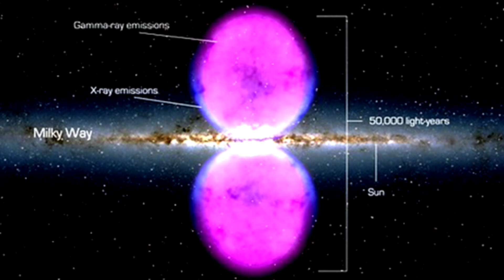Samanyolu Galaksisin'de Devasa Gizemli Baloncukların Sırrı Çözüldü! Uzay Belgeseli Bilim kurgu izle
Bir çalışma, merkezindeki kara deliğin galaksimizi iki devasa baloncukla çevrelediğini buldu.Yeni araştırma, Samanyolu'muzun neden büyük baloncuklara sarılı olduğu sorusunu cevaplamaya katkı sağlayıp gökbilimcileri şaşırtan bir gizeme ışık tutabilir.2020'de araştırmacılar, eRosita adlı bir X-ışını teleskopunu kullanarak iki devasa baloncuğun görüntülerini almıştı. Bilim insanları bu baloncukların nasıl oluştuğunu tartışıyordu.Bazıları (tespitlerinde kullanılan teleskoplardan dolayı Fermi ve eRosita adı verilen) baloncukların nükleer bir yıldız patlamasından doğmuş olabileceğini öne sürmüştü. Bu, bir yıldızın patlayarak süpernovaya dönüşüp, ardından dışarı madde atması anlamına geliyor.
kara delik görüntüsü,
kara delik oyunu,
kara delik şarkıları,
kara delik animasyon,
kara delik ayhan tarakçı,
kara delik aç,
kara delik arenası tft,
kara delik adları,
kara delik ayet,
kara delik araştırma,
kara delik ak delik,
triple a kara delik yapımı,
kara delik barış özcan,
kara delik belgeseli türkçe,
kara delik bilgi paradoksu,
kara delik beyaz delik,
kara delik boyutu,
kara delik büyüklüğü,
kara delik bebar bilim,
kara delik canlı yayın,
kara delik celal şengör,
kara delik canlı,
kara delik çizgi film,
kara delik cehennem mi,
kara delik çarpışması,
uzaylı dansı,
uzaylı,
uzay belgeseli,
uzaylı zekiye,
uzay heparı,
uzayzuhal,
uzay şarkısı,
uzaylılar hoşgeldiniz,
uzay filmleri,
uzay yolcuları,
uzay giysileri dinleme metni,
uzay oyunları,
uzay canlı yayın,
uzay aracı,
uzay animasyon,
uzay araştırmaları,
uzay astronot,
uzay araçları,
uzay bilimi belgeselleri,
bilim kurgu anime,
bilim kurgu belgeselleri 2021,
bilim kurgu belgesel izle,
bilim kurgu büyü filmleri,